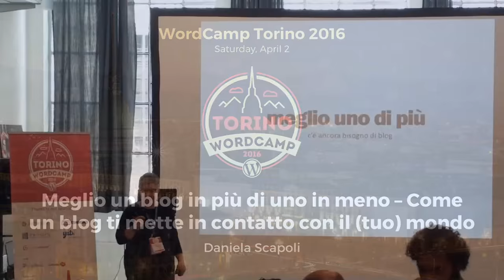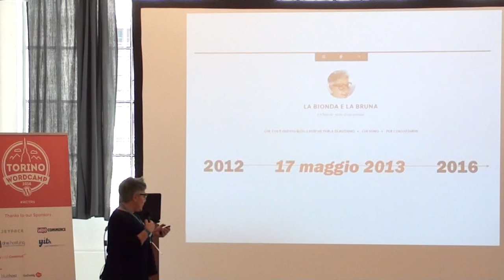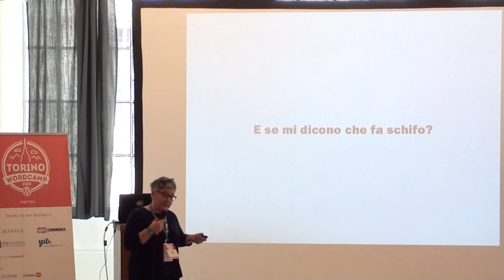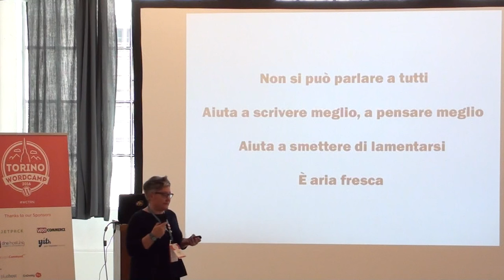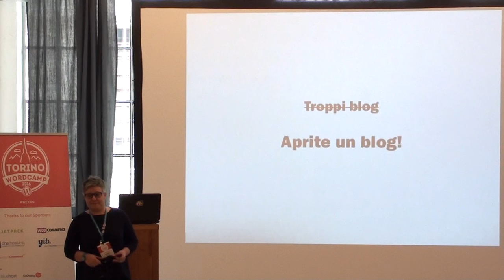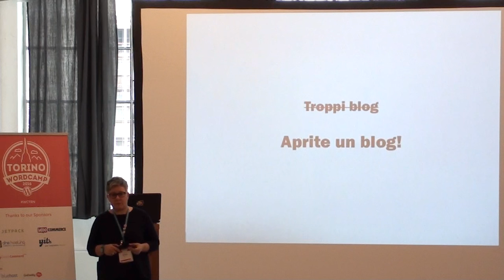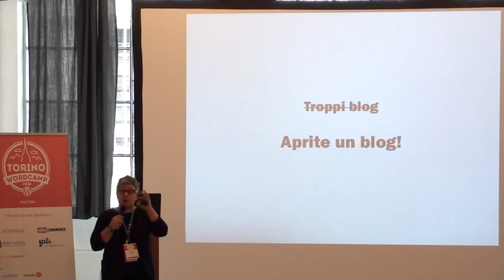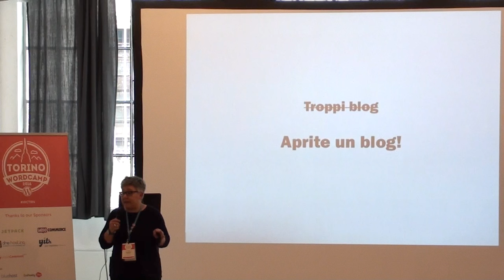Daniela Scapoli: Come un blog ti mette in contatto con il (tuo) mondo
Ho un blog che parla dell’autismo di mia figlia. Aprirlo è una scelta che mi ha aperto una strada per comunicare con chi condivide la mia stessa esperienza. Vorrei parlare di come secondo me bisogna affrontare l’avventura di un blog, smettendo di pensare a «saper scrivere bene»: pensando solo alle persone con cui si desidera comunicare, cercando anche nell’introspezione più spinta di condividere qualcosa di utile o nel quale le persone possono rispecchiarsi almeno un po’. E facendolo in casa propria, non «on rented land».